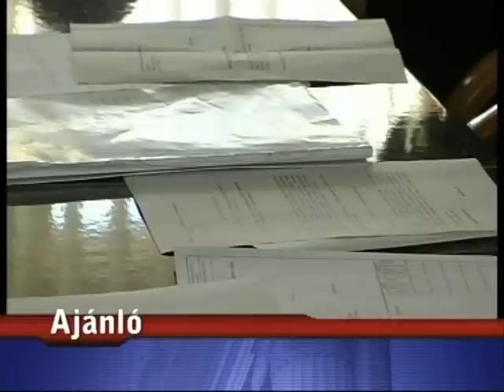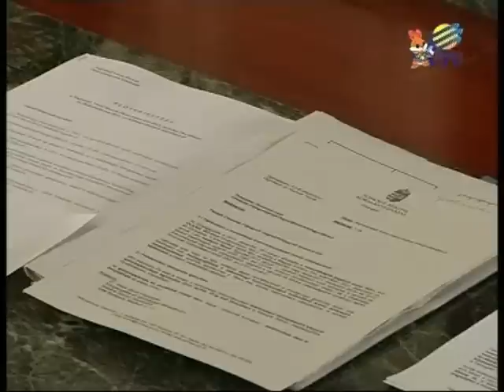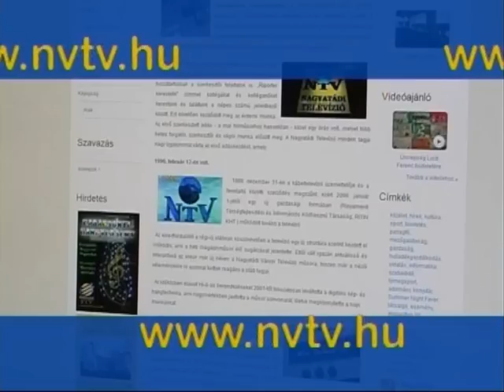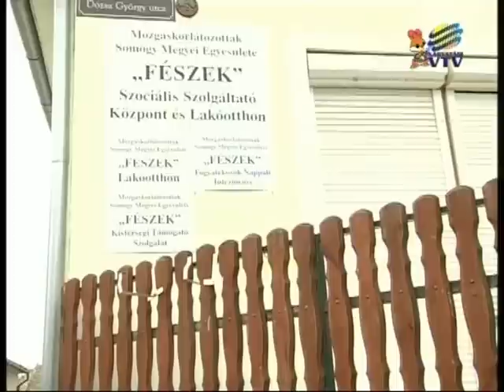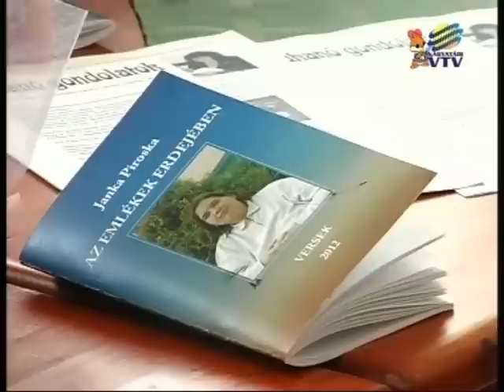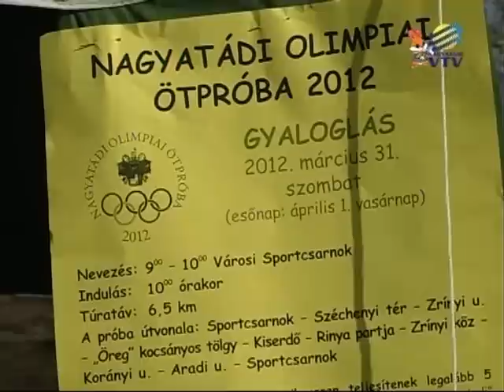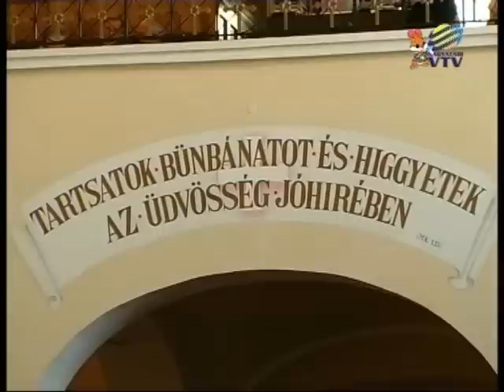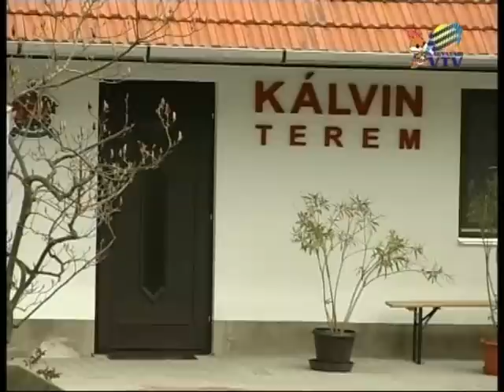NVTV adás 2012.04.04.